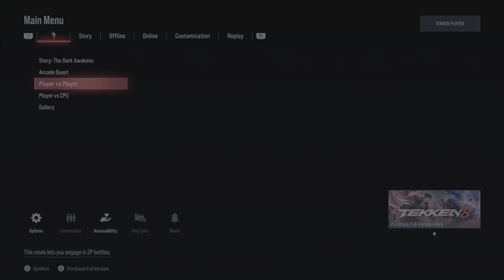TEKKEN 8 Demo - Austicus1000 & Pops